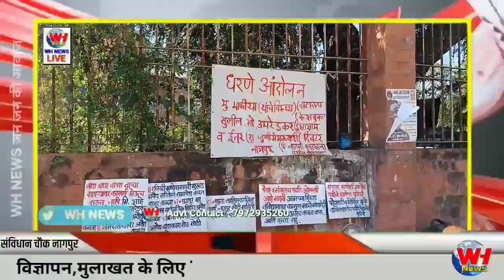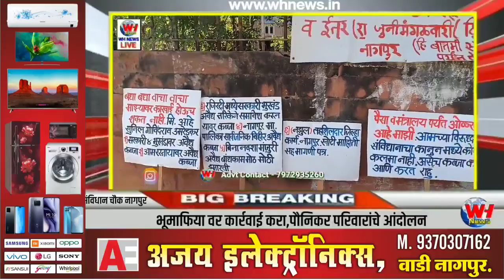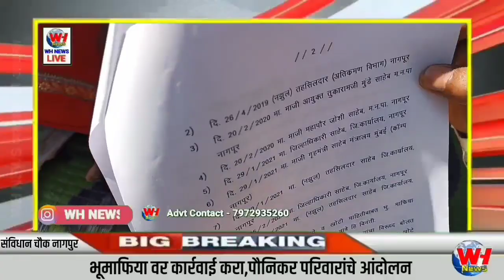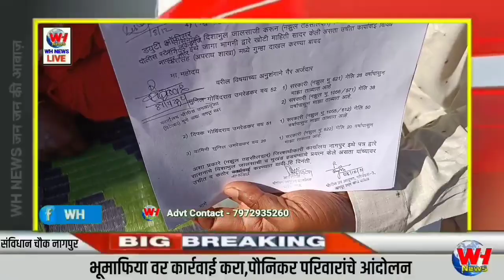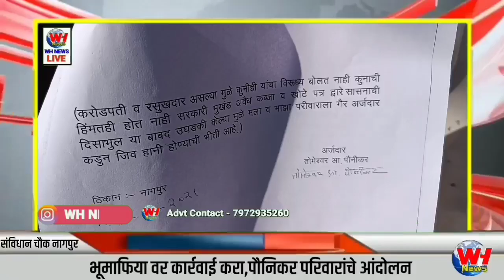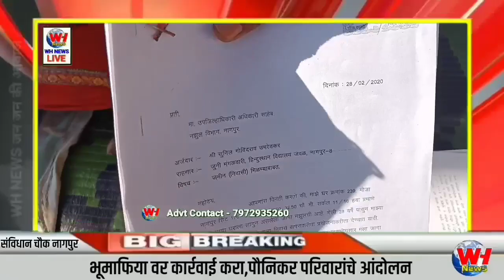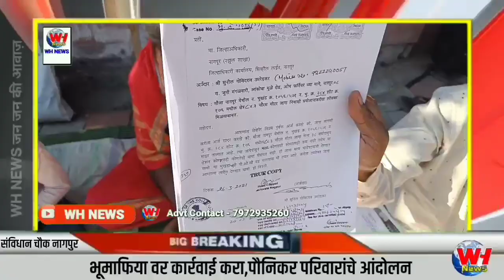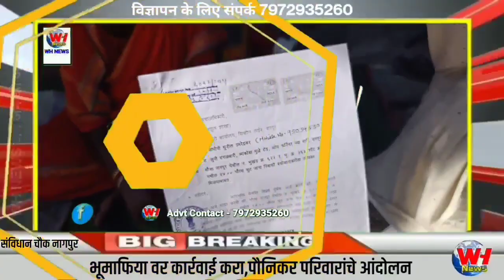NAGPUR | संविधान चौकात पौनिकर परिवारांचे धरणे आन्दोलन